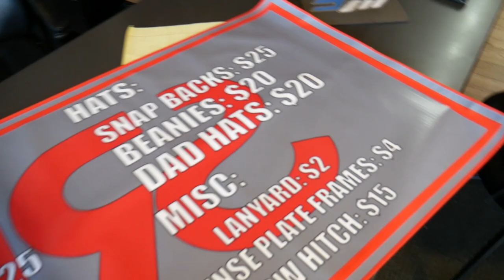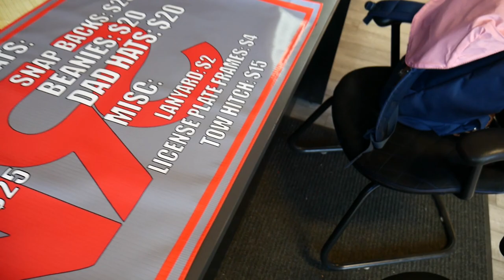Crashing the Never Ride Stock Go Karts (Indoor Playground)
Today we head over to the @never.ride.stock Headquarters to test out the new products Rob (aka Santa) brought us. These are extremely fun and a lot of things go wrong! Enjoy!